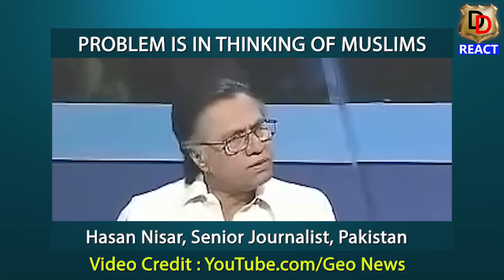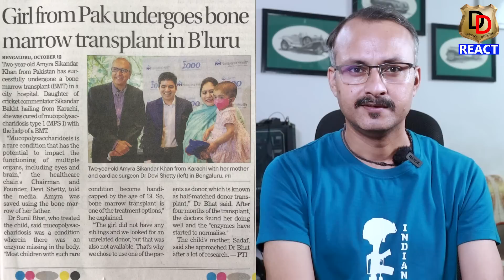क्या भारत पाकिस्तान को तबाह करना चाहता है ? What Rural Public Of PAK Think About India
Here we do Reactions, Reviews and Roasting too.